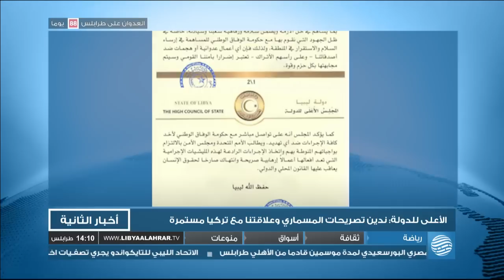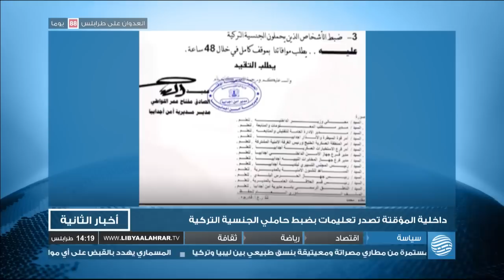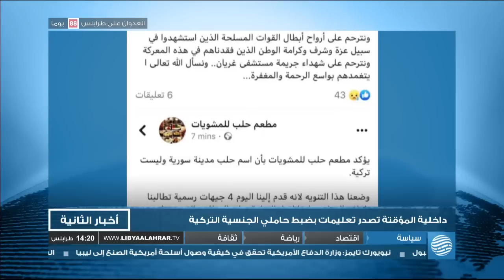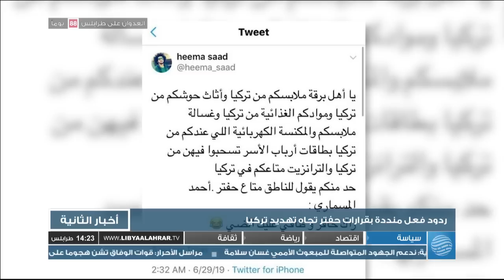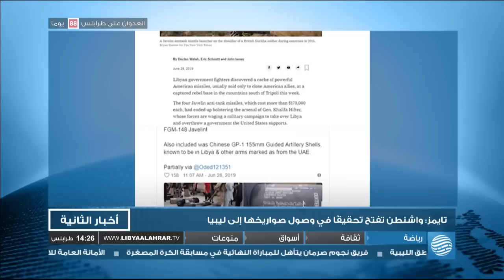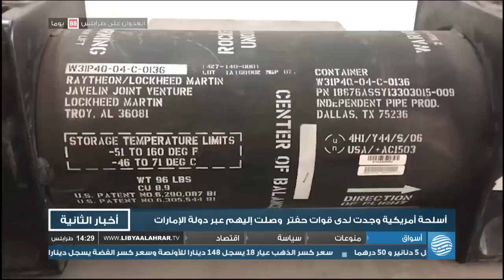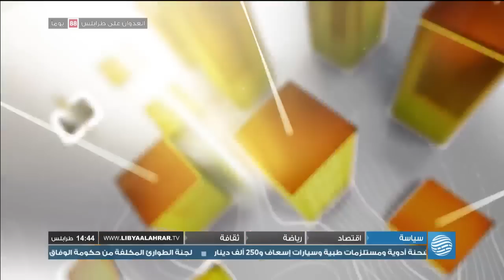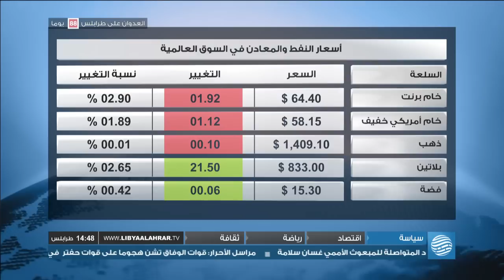نشرة أخبار الثانية 30-06-2019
أبرز العناوين:
- قوات الوفاق تسيطر على منطقة كسارات السبيعة
- الرئاسي والأعلى للدولة يدينان تهديداتِ حفتر لتركيا
- البنتاغون يفتح تحقيقا في وصول صواريخه لليبيا